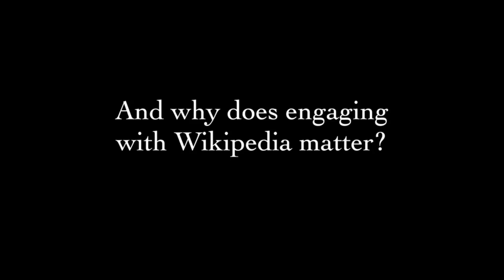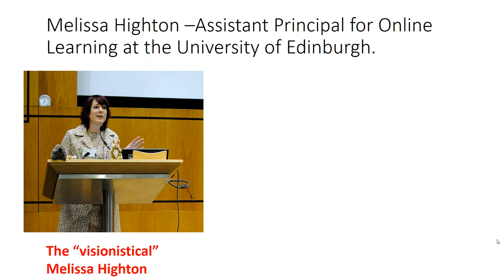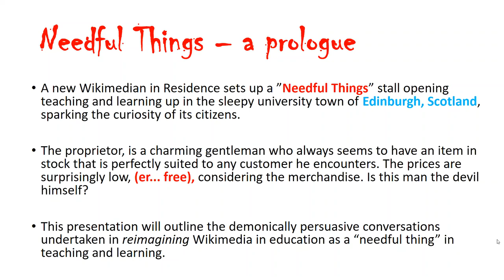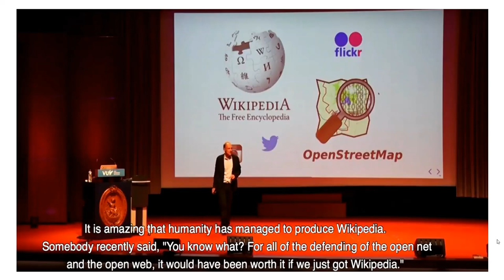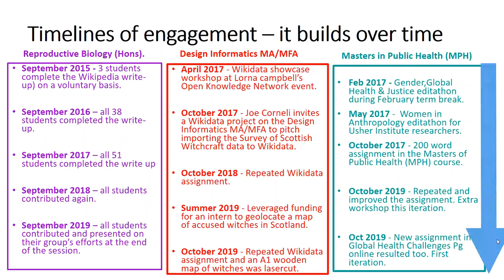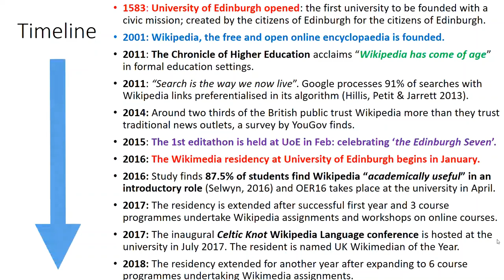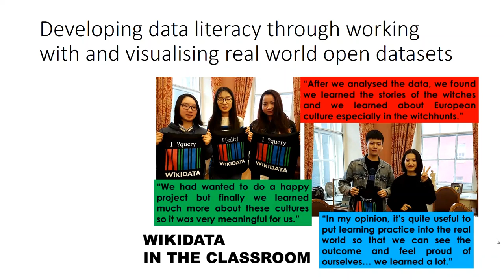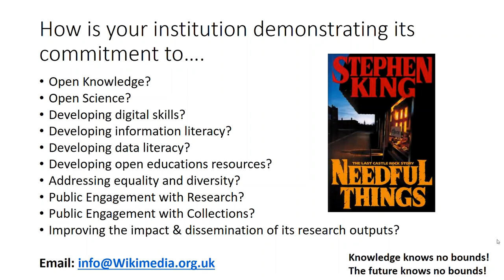OER20 - Wikimedia in Education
Session Description
Wikipedia in the curriculum helps students to “think critically and make balanced judgements about information. It empowers us as citizens to reach and express informed views and to engage fully with society”.

Our 4 years at University of Edinburgh was to work with staff and students to develop information and digital literacy skills and to share scholarship openly to help address the diversity of both topics & editors, and issues of knowledge equity worldwide.

Hundreds of staff and students have been trained and over ten different disciplines, across all three teaching colleges, have engaged positively with implementing Wikimedia in the curriculum, working closely with Academic Support Librarians and course teams. Wikipedia has proven it has lots to offer to teaching and learning, while improving areas of underrepresentation for the benefit of all.

“Too many students I met were being told that Wikipedia was untrustworthy and were, instead, being encouraged to do research…. the message that many had taken home was to turn to Google and use whatever came up first. They heard that Google was trustworthy and Wikipedia was not.” (Boyd, 2017)

A 2016 study found that 87.5% of students reported using Wikipedia and finding it “academically useful” in an introductory or clarificatory role. This is important when one considers that universities are knowledge producing institutions and the way in which the public consume information through Google’s search 90.8% of the time compared to other online search platforms. There is considerable impact to being a top hit on Google where Wikipedia is privileged to rank highly, with its open-licensed content now being reused by other big digital intermediaries and spreading across the open web, arguably forming the epistemic backbone the internet itself. There is therefore agency to editing Wikipedia. Supporting an informed understanding of this power dynamic, of how Wikipedia works, and exploring areas of mutual benefit has been key to this project.

“It’s great to see the product of the students’ work, and one that lasts beyond the life of the assignment.” Ruth Jenkins, Academic Support Librarian.

This presentation will launch a new booklet of Wikimedia in the Classroom case studies to support and nurture a growing community of open educators, showcasing stories of student engagement and co-creation as part of a sustainable approach at the University of Edinburgh and across the whole United Kingdom. It will demonstrate how Wikimedia can be implemented successfully in a variety of subject areas and provide exemplars of how students have engaged with, and been intrinsically motivated by, researching and publishing their scholarship online in a real-world application of their teaching and learning. This presentation will also share key performance indicators to make the case why mainstreaming Wikipedia in the classroom is a worthwhile return of investment for schools and universities.

“Not only were students enthralled when they saw their pages go live, they… were now included in a process of knowledge exchange – bringing the things they were learning in the classroom out to the world around them”. Dr Alexander Chow, Lecturer.